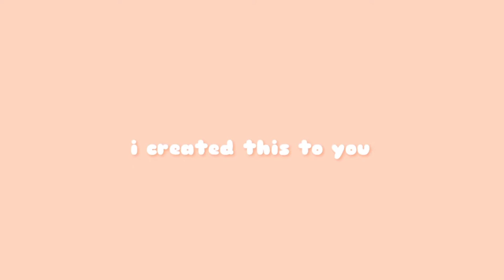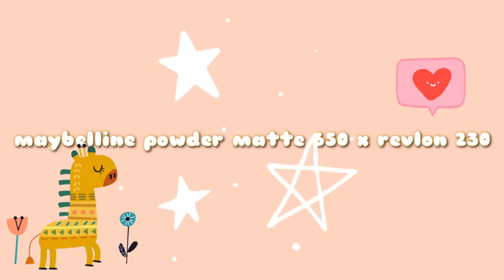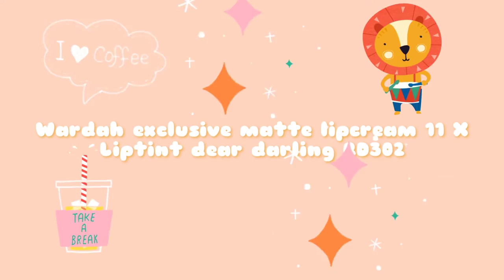TUTORIAL OMBRE LIPS ALA KOREA || Gradient Lips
halo gorgeous !
jadi ini adalah kumpulan ombre lips yg biasa aku pakai. (ini udah melewati proses selektif kalo engga udah monyong bibir gue haha)

1. Maybelline the powder mattes nomor 650 - lipstik Revlon 230

2. Maybelline the powder matter nomor 656 - lipstik emina creamatte 06

3. BLP shade butter fudge - maybelline super stay matte ink shade seeker

4. Mad for lipstick shade Allure - mirabella no. 63

5. wardah exclusive matte lipcream no. 11 - liptint dear darling RD302